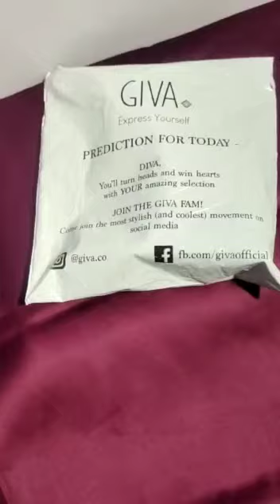Giva Pendant Photoshoot